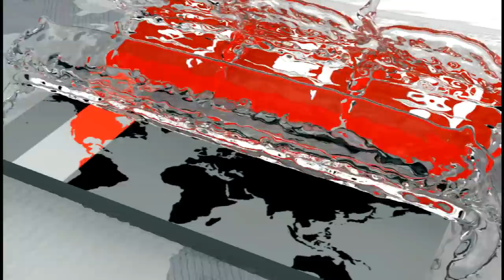Exclusive: নারী খেলোয়াড়ের গায়ে হাত তুললেন কোচ! | BD Basketball Update | Somoy TV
বাংলাদেশ বাস্কেটবল ফেডারেশনের এক নারী খেলোয়াড়কে কোচ কর্তৃক শারীরিক নির্যাতন করা নিয়ে পরষ্পর বিরোধী মন্তব্য করেছে দুই পক্ষ। অভিযোগকারীর দাবী জাতীয় দলের কোচ সবুজ মিয়া খেলোয়াড়দের গায়ে হাত তোলেন। তবে বাকিরা বিষয়টি অস্বীকার করে। এদিকে, এই অভিযোগের প্রেক্ষিতে সবুজ মিয়াকে সাময়িক ভাবে বরখাস্ত করেছে বিওএ। আর জাতীয় ক্রীড়া পরিষদ বলছে নারী খেলোয়াড়ের গায়ে কোন ভাবেই আঘাত করতে পারবে না কোচ!